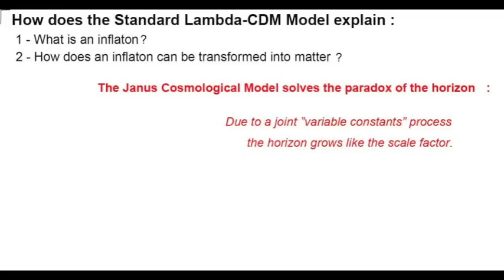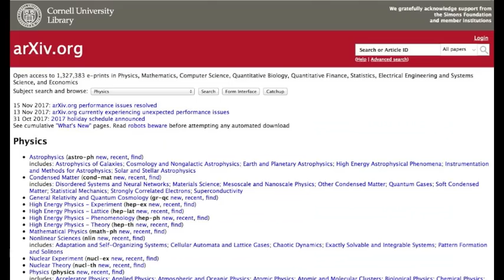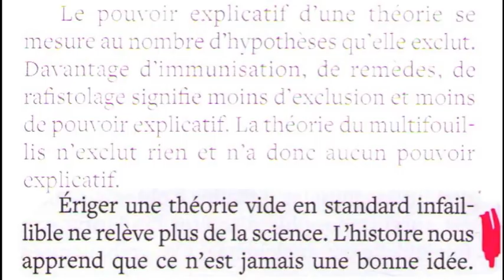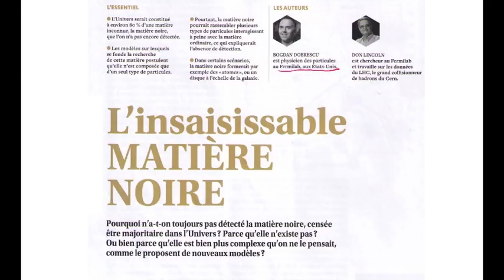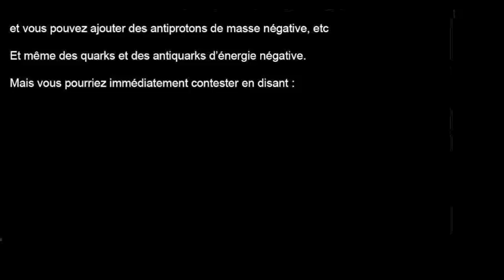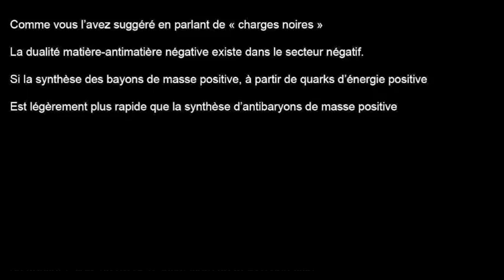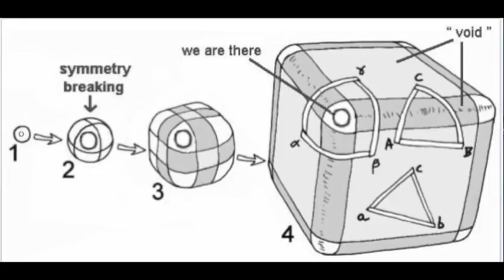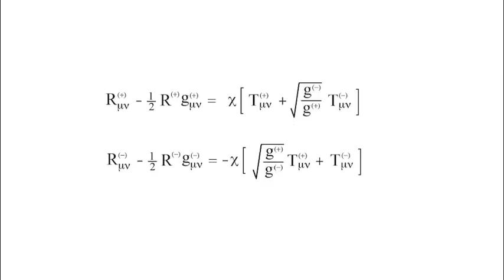JANUS 23 : Alternative à l'inflation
L'Inflation a du plomb dans l'aile. La description de l'univers primitif par le modèle Janus, avec un système de "constantes variables", apporte une réponse alternative au paradoxe de l'horizon cosmologique.

00:00 - Introduction
01:54 - Image didactique 2D de la métrique de Shwarzschild extérieure .
01:22 - l’apport du modèle Janus, comparé au modèle de concordance
06:27 - Corda parrain à arXiv
06:53 - Revue de presse
11:48 - Les supercordes de retour
14:50 - Les constantes de la physique
30:28 - Les lois de jauge